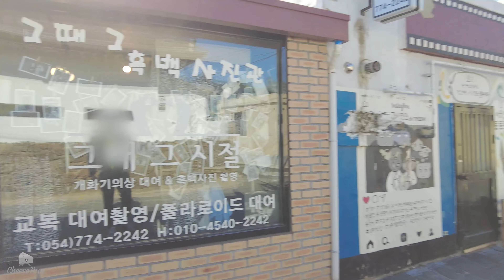【4K】 Walk in Gyeongju, The Oldest Capital in Koreaㅣ경주여행! 황리단길 구석구석